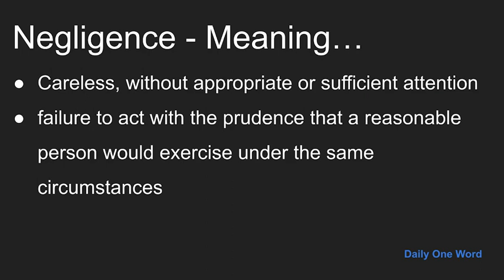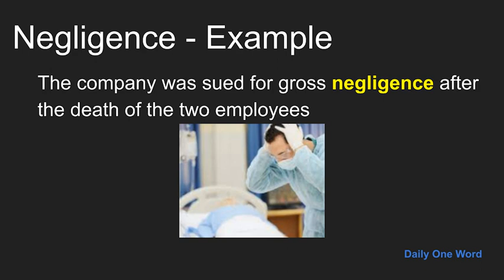Meaning of Negligence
Meaning, Example and Pronunciation of word Negligence